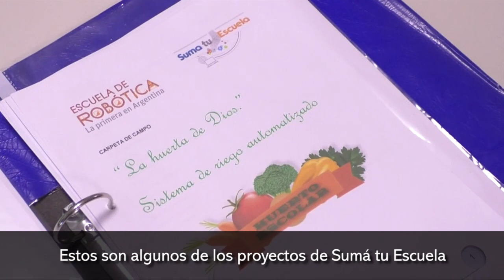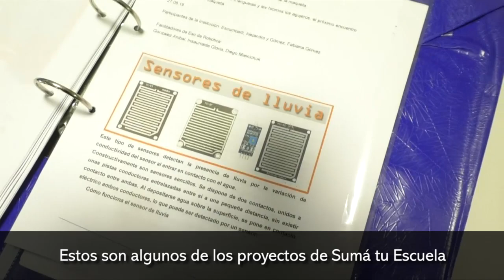Estos son algunos de los proyectos de Sumá tu Escuela